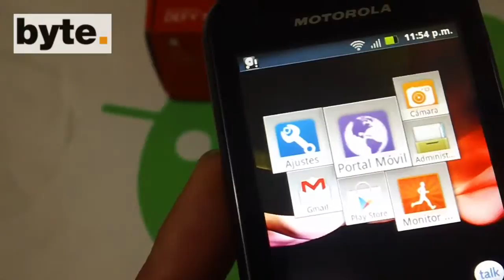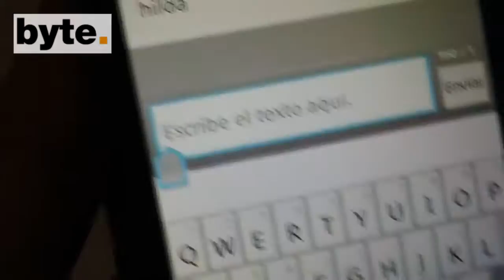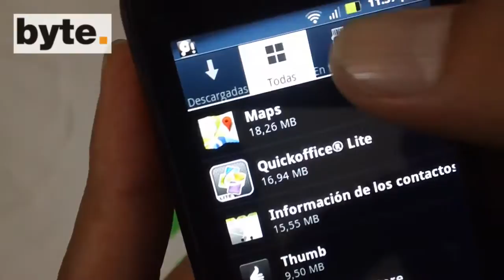motorola,defy,smartphone,\u00e1gua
Smartphone+reviews undefined